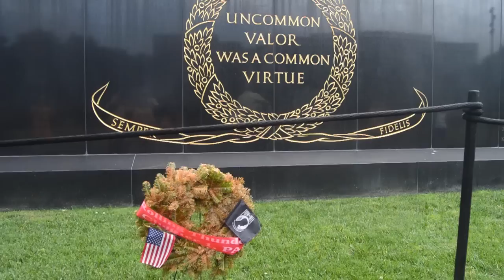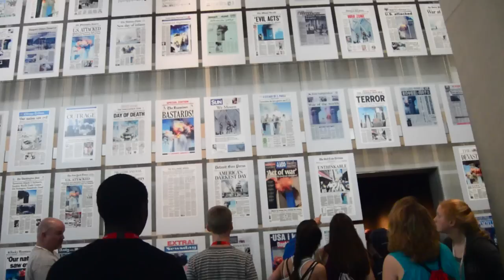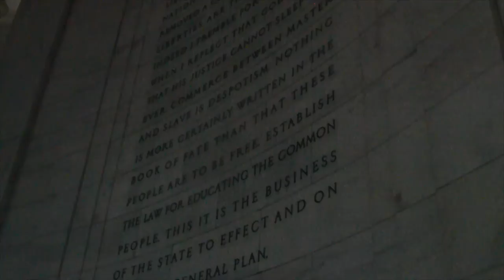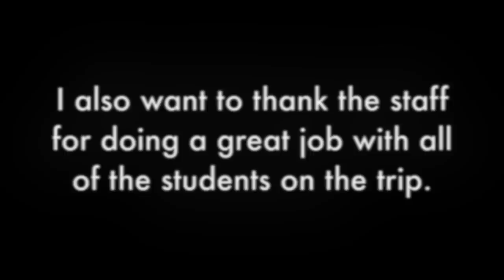Memories are made D.C 2015- Hanover Middle School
Hanover Middle School takes a trip to the nations capital, Washington D.C!

I want to give credit to all of the kids that sent me photos for it to be in the video!
Some were my photos but most if not all were other kids photos that they gave me!

I also don't own this song! Our story- MAKO

The bus ride was very long! 11 1/2 hours on a bus with no AC!

I got all of these smooth shots with a glidecam HD 2000. It was shot on a Nikon D3200 at 60fps

Most of the 8th grade went on this trip and it was extreamly fun! We had a few bumps in the road though... One bus forgot to pick up a group of students, there were malfunctions with the AC, and a few other things... but nothing major.

I carried the glidecam around with me for the whole trip, including museums, monuments ect.

Other than that it was was one of the best trips I have been on!